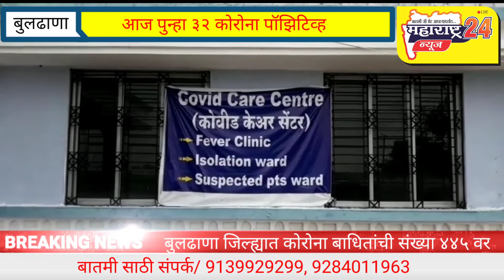बुलढाणा जिल्ह्यात कोरोना बाधितांची संख्या ४४५ वर